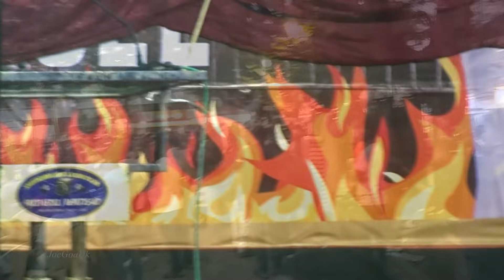RG meet at Azad Maidan 14 11 21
Some clips of Revolutionary Goans RG political rally at Azad Maidan Panaji on 14.11.21 from 6pm to 6.35pm More pics